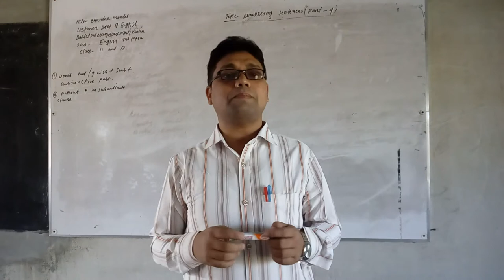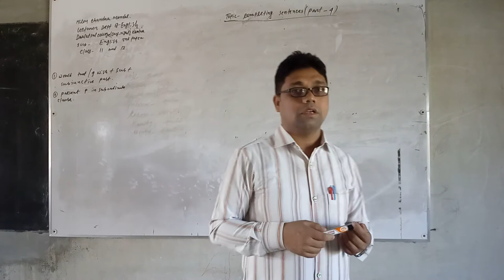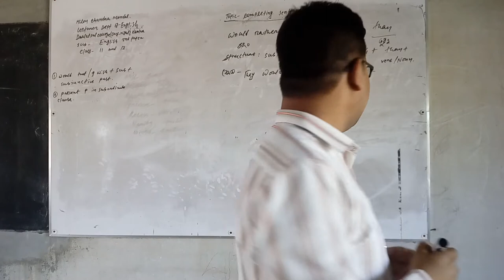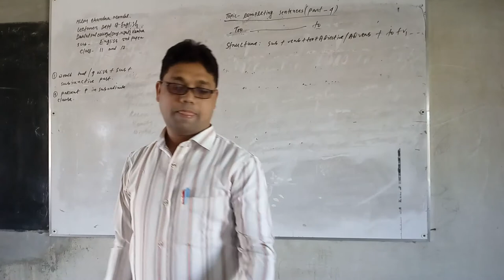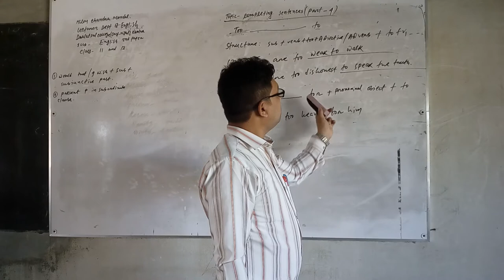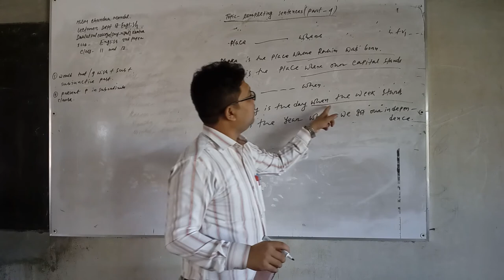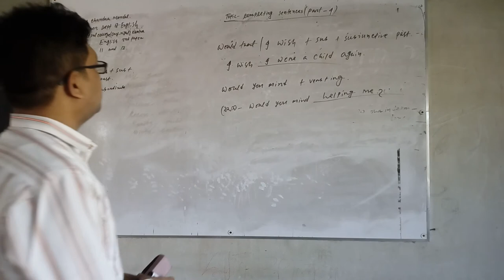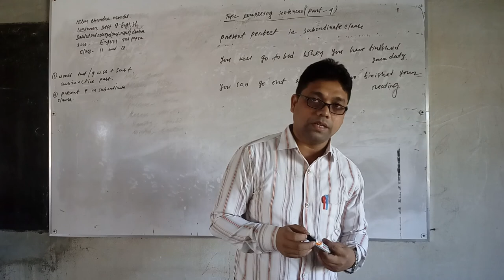Milon Chandra Mondal, Lecturer, Dept. of English, Daulatpur College (Day-Night), Khulna.